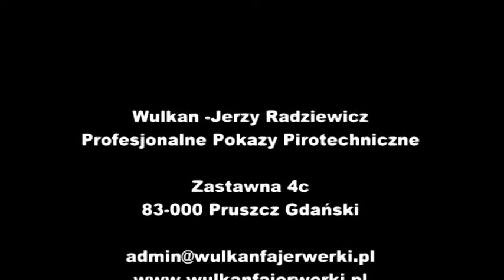TXB396 MISTRAL 25S TRIPLEX